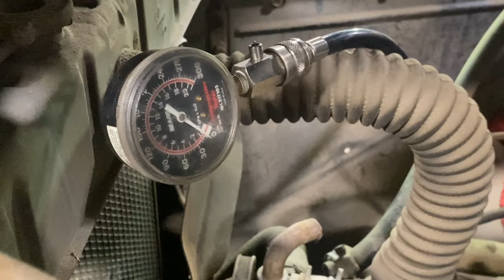Dodge 1949 Tow Truck Wrecker - Will It Run? [Barn Find]